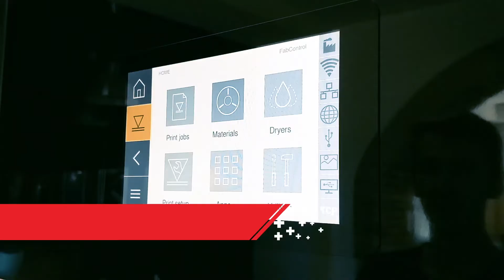AMTec Swiss – ADDITIVE MANUFACTURING TECHNOLOGIES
«BECAUSE THE WORLD IS NOT FLAT»
Need to know what’s new at the cutting edge of industrial additive manufacturing, 3D printers, filament dryers, print optimizer software? Wherever your focus may be – from prototyping to mass production to developing entire product ranges using AM technology: AMTec Swiss AG provides access to the full range of additive manufacturing technologies – on any scale, from entry-level to full-scale industrial production. Together with our three subsidiaries specializing in 3D printers, filament dryers, print optimizer software and engineering solutions, we are shaping the additive manufacturing world of tomorrow.